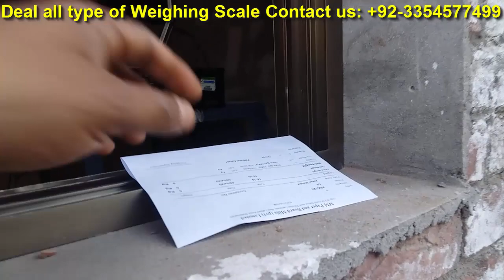Truck Weighing Scale Foundation and Installation by Care International Scale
truck weighing scale price
portable truck scales
TRUCK SCALE MODEL
truck weighing scales for sale
truck weighing scale
truck scale installation
truck scale inspection
truck weighing scale price in india
weigh station inspection
truck weighing scales near me
forklift truck weighing scales